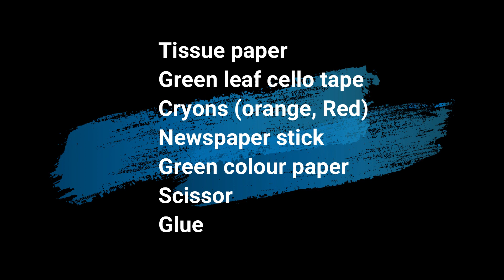Tissue paper Rose flower/Tissue paper craft/ 5 minutes Craft/Recycle/Flower Ideas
How to make rose flower using tissue paper

Things needed :
Tissue paper
Green leaf cello tape
Crayons (orange, Red)
Newspaper stick
Green color paper
Scissor
Glue